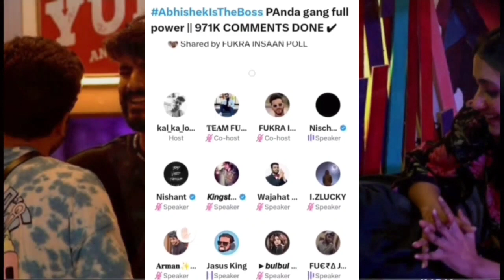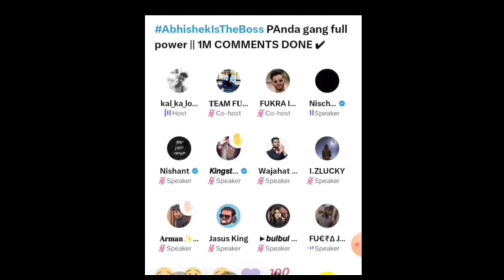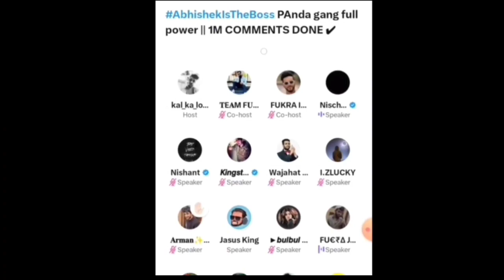Triggered Insaan Motivate Panda Gang || triggered insaan vs Elvish Yadav | bb2